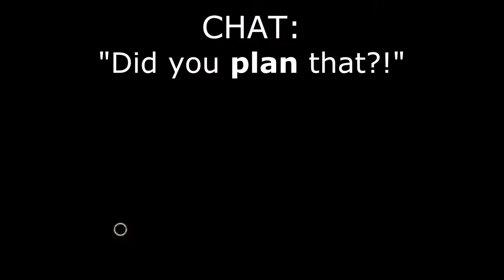NEA & FRIENDS FRY SOME BACON! - Dead by Daylight - Survivor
Hey friendos! Here’s some great edited footage from earlier this year I hope you enjoy. If you like what you see, don't be afraid to like and sub! It lets me know this isn't all for nothing.